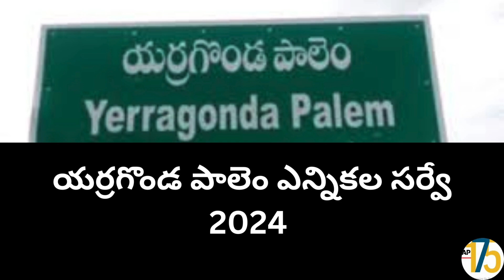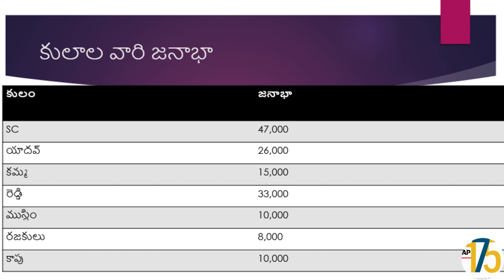2024 Yerragonda Palem(యర్రగొండపాలెం)Survey: YSRCP vs TDP+JSP+BJP | Prakasam District, Andhra Pradesh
Welcome to the 2024 Yerragonda Palem Assembly Survey in Prakasam District, Andhra Pradesh! Join us as we delve into the electoral dynamics of the Yerragonda Palem constituency, where the Yuvajana Sramika Rythu Congress Party (YSRCP) faces a formidable challenge from the coalition comprising the Telugu Desam Party (TDP), Jana Sena Party (JSP), and Bharatiya Janata Party (BJP).

In this survey, we analyze the latest polling data, voter demographics, and key issues shaping the electoral landscape in Yerragonda Palem. From rural development to infrastructure projects, we explore how these factors influence voter sentiment and candidate preferences.

Through discussions with political analysts, community leaders, and local residents, we gain valuable insights into the pulse of the electorate and the prevailing political dynamics in Yerragonda Palem.

Discover the strengths, weaknesses, and challenges faced by the YSRCP and the TDP+JSP+BJP coalition as they compete for victory in the Yerragonda Palem Assembly constituency.

Whether you're a political enthusiast, a concerned citizen, or simply curious about the democratic process, this video provides essential insights into the 2024 Yerragonda Palem Assembly election in Prakasam District, Andhra Pradesh.